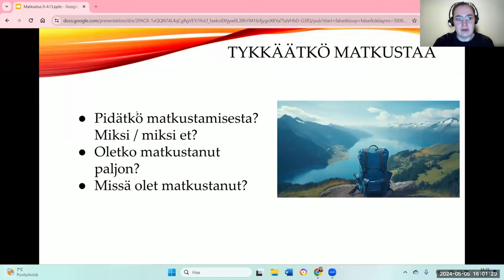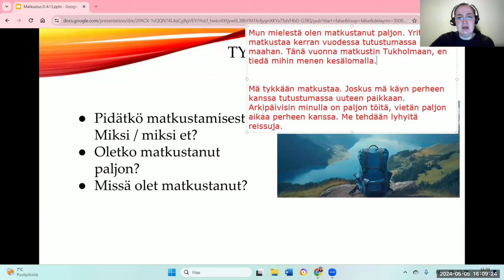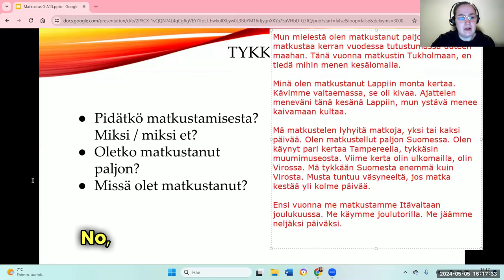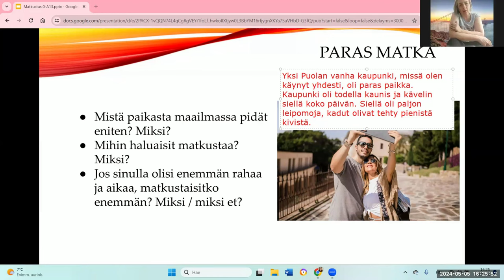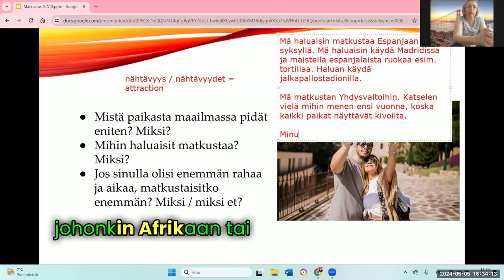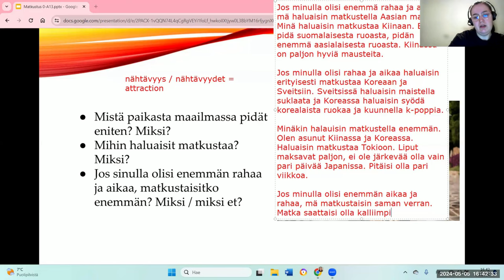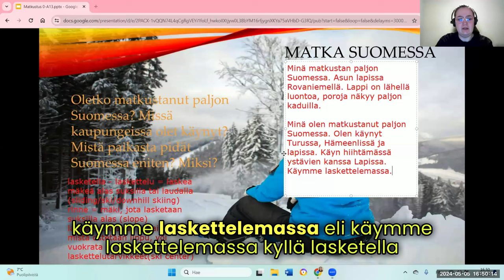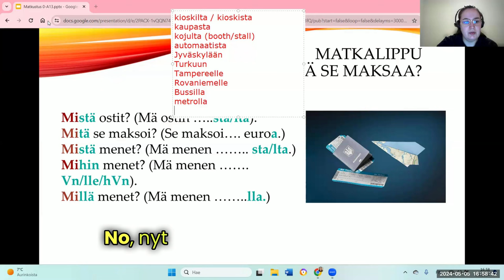Opi suomea! Puhutaan matkailusta! (Beginner 2 - Intermediate)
Teema Theme: Vapaa-ika ja harrastukset
Osateema Part theme: Puhutaan matkailusta!
Taso Level: Beginner 2 - Intermediate